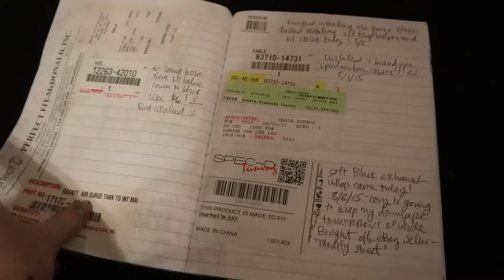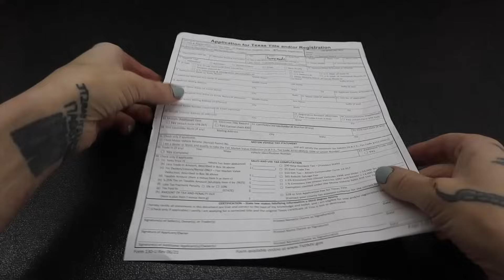How Faye Hadley Went from Harvard Psychologist to All Girls Garage Star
As a Harvard-educated psychologist, Hadley had absolutely no experience in the automotive industry, but now she’s a self-proclaimed ‘girl with grease under her fingernails’, having followed a path that took her through several twists and turns – within just a few short years, she was able to go from Harvard psychologist to “All Girls Garage” star. How did she do it? Let’s take a look at Faye Hadley’s early life, family, journey, and the methods she used to reach her goals.

We'll try to answer to questions below in this video:
Who is Faye Hadley on All Girls Garage?
Where is Faye Hadley today?
What happened to Faye Hadley?
How old is Faye Hadley on All Girls Garage?
How tall is Faye Hadley?
How rich is Faye Hadley on All Girls Garage?
Where does Faye Hadley live?
Who is Faye Hadley husband today?
What is Faye Hadley ethnicity and nationality?